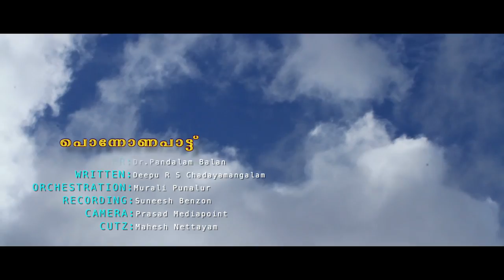PonnOnapattu 2019 "Chinga Veyil" | Pandalam Balan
Music Direction and Singer :- Pandalam Balan
Lyrics :- Deepu RS Chadayamangalam
Studio :- Benson Studio
Recordist :- Suneesh Benson
Camera :- Prasad Media Point